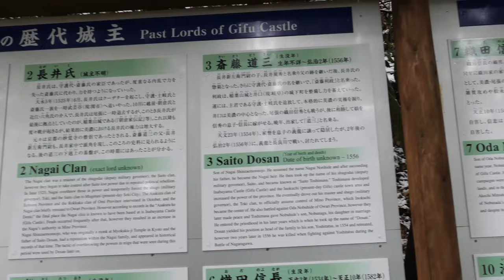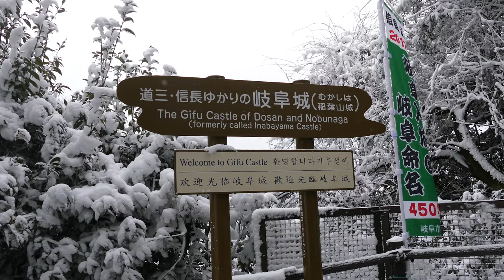Primera nevada 2017 en Nagoya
Artist: Comfort Fit